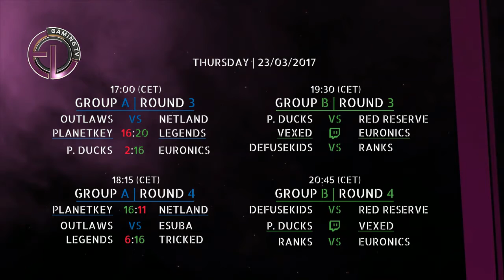Vexed Gaming vs Euronics Gaming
Legend Series CS:GO - Group Stages, Day 2